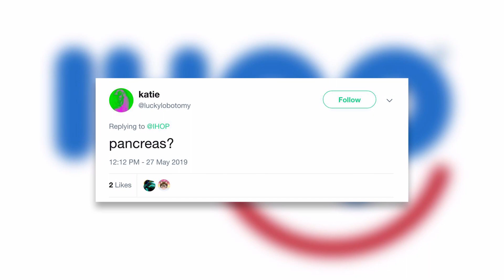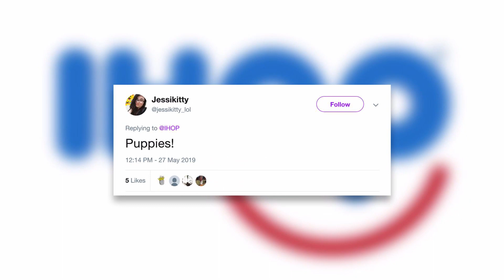‘IHOP’ Teases a Second Name Change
IHOP changed its name to “IHOb” as a promotional strategy for their new burgers in June 2018. They took to Twitter recently to share a video that teases a new name, and it’s a familiar one.